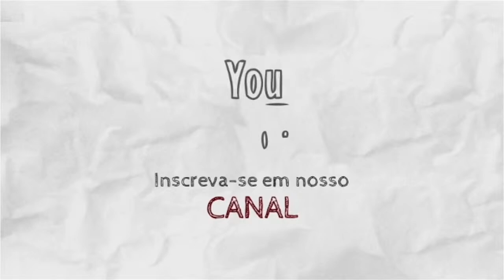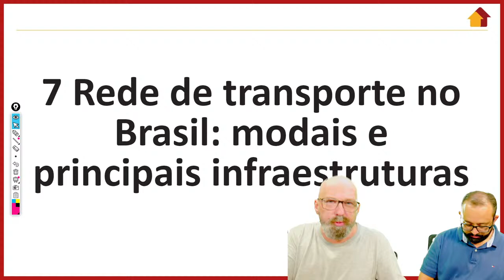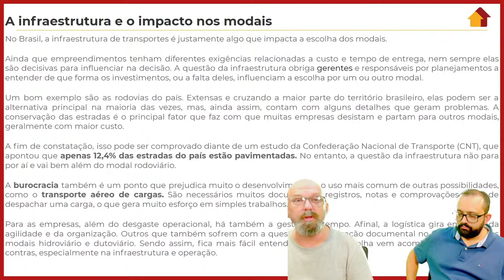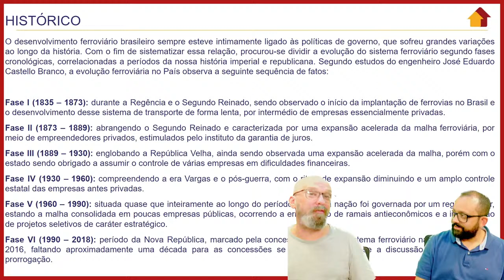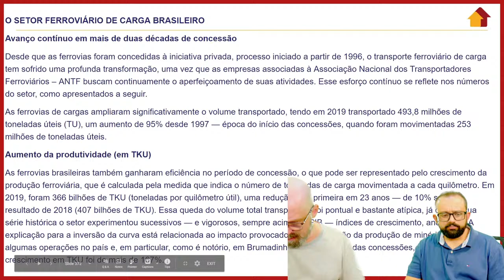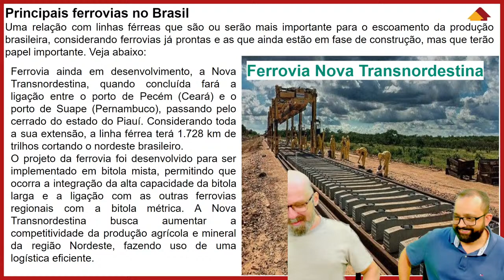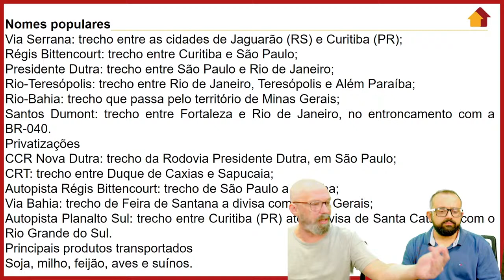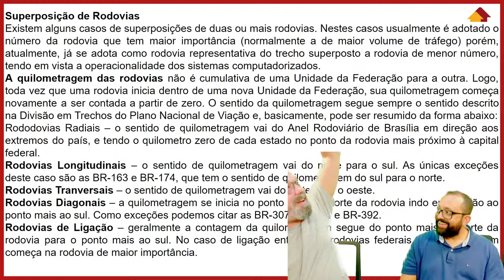Momento Carreira | Atualidades | Rede de transporte no Brasil: modais e princ | AO VIVO | 11/02/2021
Aproveite a aula grátis de Atualidades | Rede de transporte no Brasil: modais e principais infraestruturas l com o professor Fabrício Müller.

Estude com este conteúdo gratuito que preparamos para você e garanta um futuro de sucesso com a aprovação no seu concurso.